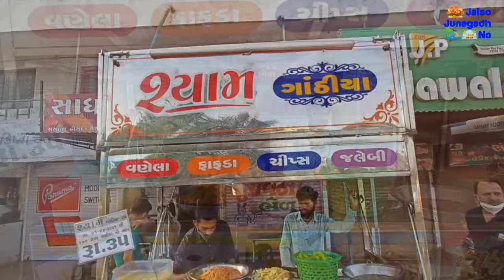Shyam Ganthiya, Madhuram Area, Junagadh, શ્યામ ગાંઠીયા, મધુરમ, જુનાગઢ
Junagadh Food

Amreli food

Jamnagar Food

Keshod Food